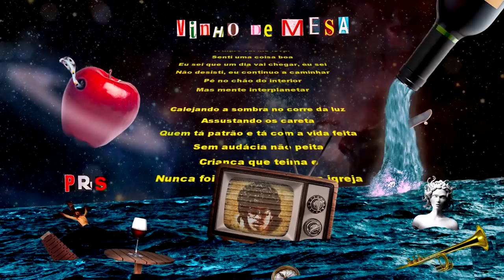Ajota x WM | 162ª Batalha da Aldeia | Barueri | SP